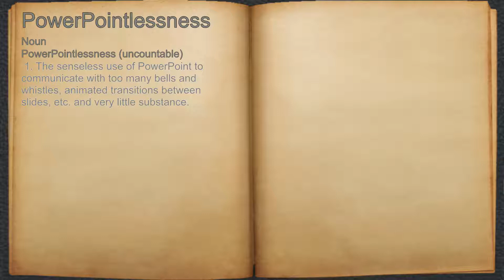What does PowerPointlessness mean?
A spoken definition of PowerPointlessness.

Intro Sound:
Typewriter - Tamskp